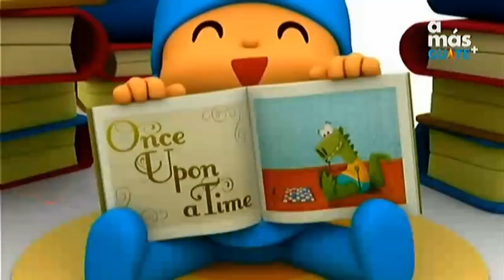a más GUATE • Compilado Gráfico (Branding 2023-)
Rec: 01, 02, 07/08/23